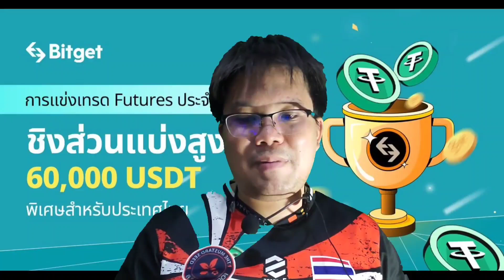วาฬ PEPE มีกระเป๋า Binance เก็บเยอะ จัดหนักจัดเต็ม!?